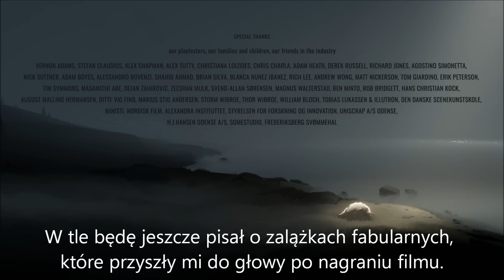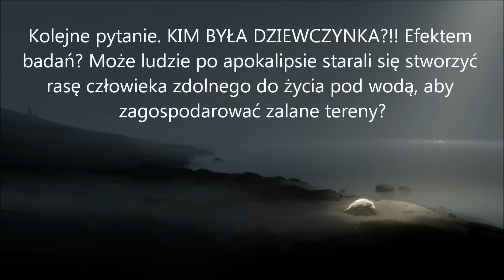Zagrajmy w Inside 6(G) KONIEC. I wielkie podsumowanie.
Hej ludziska! Cześć wam wszystkim w ten piękny niedzielny poranek. Poranek? Hmm no może nie bardzo. Zatem witam was w ten niedzielny dzionek i zgodnie z wynikami ankiety na fanpage prezentuje zakończenie epickiej przygody w świecie Inside. Cóż. Mógłbym długo pisać o tym, czym owa gra stała się dla mnie ale... zasadniczo stworzyłem tak obszerne podsumowanie, połączone z analizą fabularną iż odeśle was po prostu do materiału. Niemniej jednak jeśli mam dodać w opisie małe 3 grosze? Inside? Zdecydowanie tytuł wart polecenia. Ok może jest krótki. Może prosty z perspektywy gameplay-u. Może bez dialogów, super grafiki i cutscenek ale nie zmienia to faktu iż gra jest tak na prawdę swego rodzaju interaktywnym filmem. I to jednym z najlepszych jakie widziałem. Życzę miłego oglądania, słuchania i do zobaczenia w kolejnych seriach na kanale :)

Aby reflinki zadziałały musicie przynajmniej raz zalogować się do gry i zagrać jedną bitwę :)
Więc na co czekasz pierdyknij reflinka wszystkim to wyjdzie na dobre :)